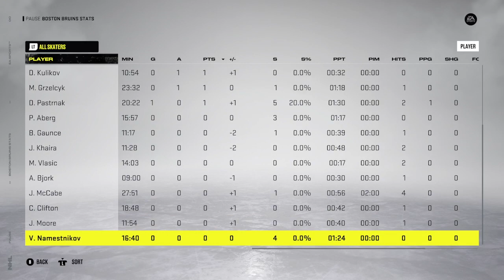Boston Bruins vs. Montreal Canadiens: 2022 Eastern Conference Finals Game 1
David Pastrnak and the Bruins take on Anze Kopitar and the Canadiens -- Watch live